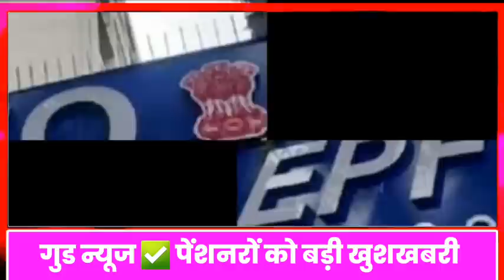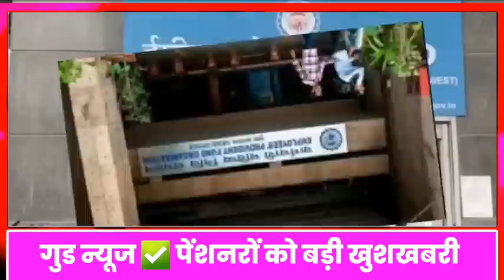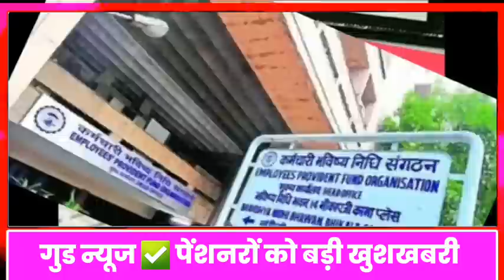गुड न्यूज ✅ पेंशन ₹7500 बढ़ोतरी की घोषणा । EPS 95 pension today news / EPFO today news speed network